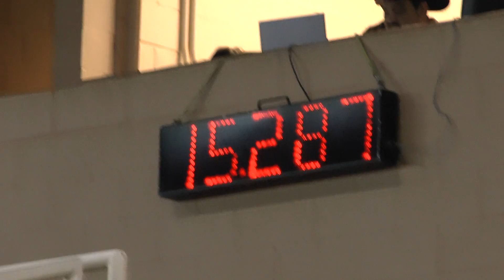HD Darlene + Zeebo Open 2nd Go NBHA FL States 14 15 June 2013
Open barrels
2nd Go
NBHA FL States
14-15 June 2013